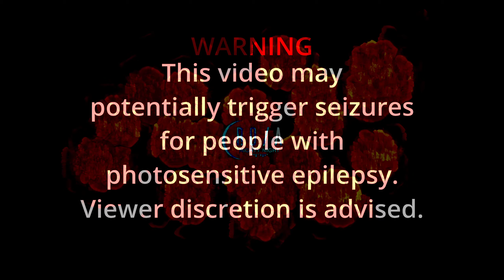Nighty Night S04E47 - Burnout From The Vault - 023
It's Christmas. I've been busy cleaning the house. Another one from the Vaults.

🎄🎅🎄🎅🎄🎅🎄 Merry Christmas! 🎄🎅🎄🎅🎄🎅🎄
TRACKLIST
TBA
Visuals made in Blender & Fragment:Flow